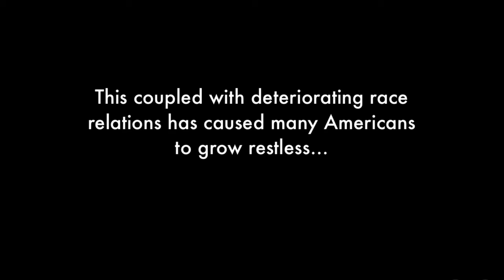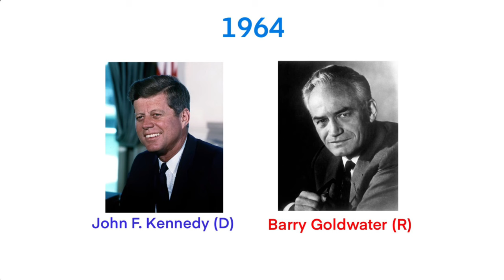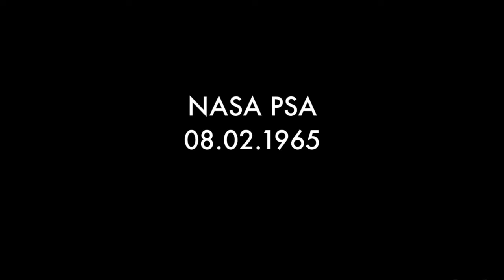What if JFK survived? | Alt. History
This is What if JFK survived. Sorry for the delay